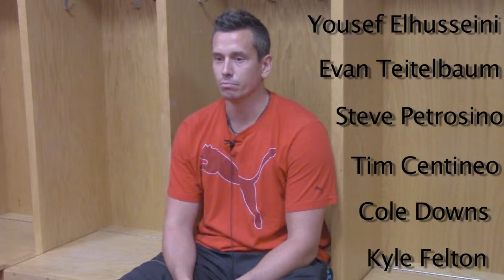Caldwell University Men's Soccer Preview 2014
Interview with Head Coach Asgeir Ofstad
Filmed and Edited by Nicole Velardi